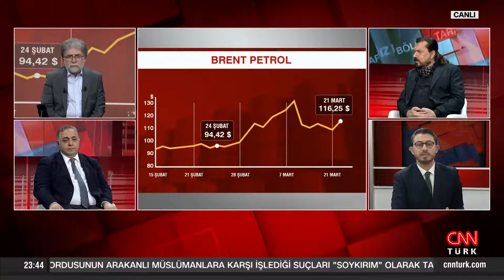Batı'nın gözü Rusya'nın altınlarında mı? Levent Yılmaz tek tek anlattı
Tarafsız Bölge; yine cesur, yine tartışmalı, yine çok konuşulacak…"Karadeniz'de 420 serseri mayın" iddiası... Sürüklendiği iddia edilen mayınlar İstanbul'a ulaşabilir mi? "Hipersonik balistik füze" ne demek, Rusya ne mesaj veriyor? ABD Çin'i batıramazsa kendi mi batacak? ABD Çin'i savaşa dahil edip "Pekin'e yaptırım" mı planlıyor? ABD "Çin-Tayvan savaşı" mı istiyor? Çin-Tayvan krizinin sebebi ne? Petrol fiyatında yükseliş sürecek mi? Batı'nın gözü Rusya'nın altınlarında mı? Ukrayna senaryosu mu devrede? Ahmet Hakan sordu; Genelkurmay eski İstihbarat Başkanı İsmail Hakkı Pekin, emekli Jandarma Kurmay Albay Dr. Eray Güçlüer, Polis Akademisi Öğretim Üyesi Doç. Dr. Levent Yılmaz, Kamuoyu Araştırmacısı Hakan Bayrakçı ve Gazeteci Zafer Şahin yanıtladı.